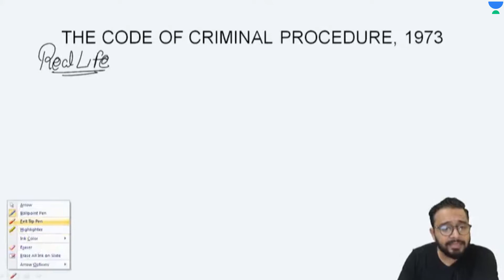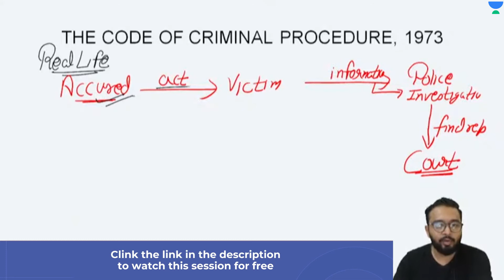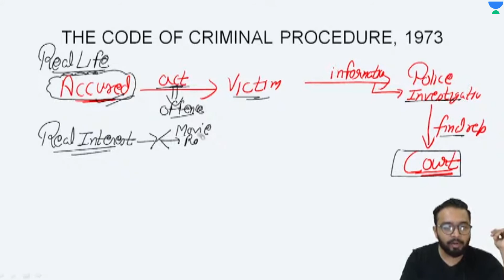CRPC Introduction For Preliminary Examination (Part 1) | PCSJ | Faizan Khan | Unacademy Judiciary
About the educator:  LL.B from MJPRU,UP.4 years teaching experience-LIME institute Chandausi, Ambition Law Institute & Zia judicial Academy, Delhi.

Use Code """"FKLIVE"""", Unlock FREE Special Classes on our

For all the new learners of Unacademy, use the code """"""""FKLIVE"""""""" to get the subscription for 1 year at Rs. 31,625 /- to get access to the premium content.

You can enroll in Unacademy Subscription and get the following benefits:
1. Learn from your favorite teacher
2. Dedicated DOUBT sessions
3. One Subscription, Unlimited Access to Live Online Classes and Videos
4. Real-time interaction with best-in-class teachers
5. You can ask doubts in live online classes
6. Limited students in each Class
7. Download the videos & watch them offline